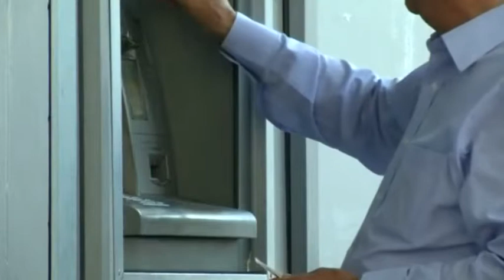Greek banks running out of cash 01:21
Greeks woke up to long lines at ATMs and news that their Finance Minister had resigned, a day after the country rejected the terms of a bailout.

    Greek banks running out of cash
    01:21

    01:21

    01:21